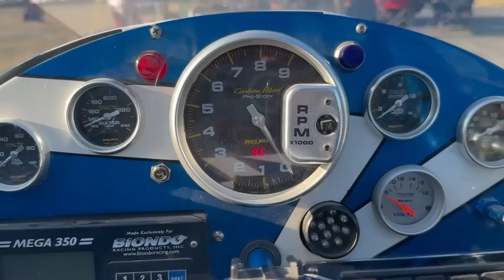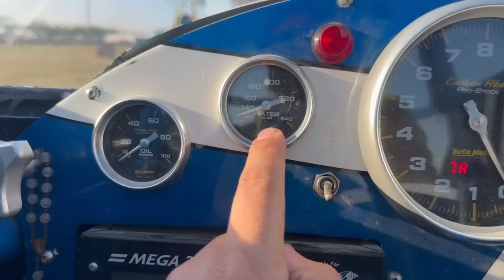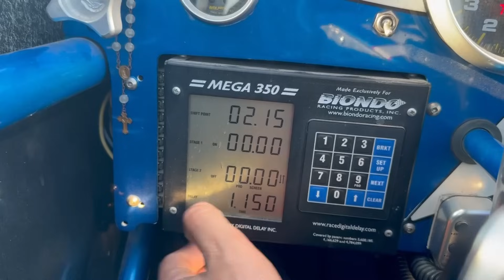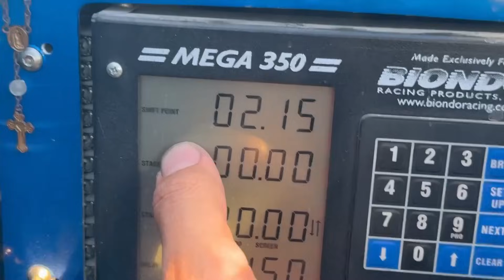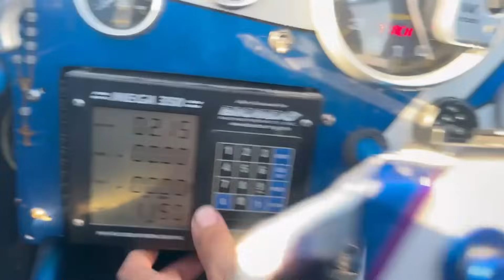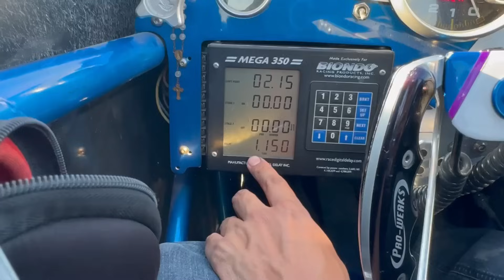LES PRESENTO MI DRAGSTER DE +1200 HPS | Erick Buenos Racing